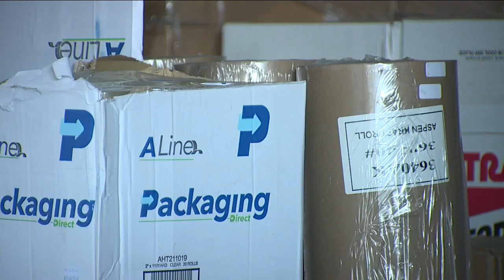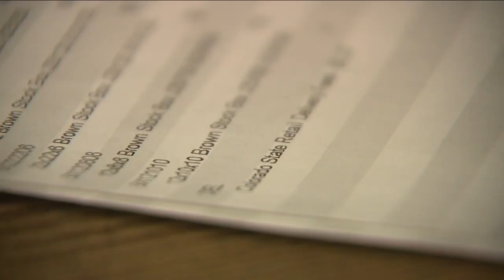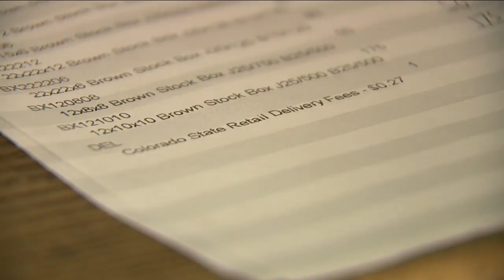Colorado lawmakers consider changes to retail delivery fee for the sake of small businesses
It’s been less than a year since fees from the massive transportation law began rolling out, but already, Colorado lawmakers are considering a bill to change one of the fee structures.